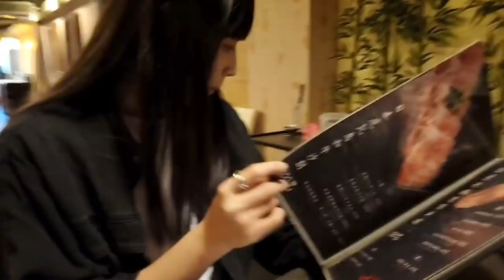[Vlog] 週末日常｜兔女狼｜預約刺青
素顏大公開！！
完整記錄我們的週末日常
這次狼為了全家福刺青，以及和從馬來西亞回歸的朋友聚餐而走出家門。